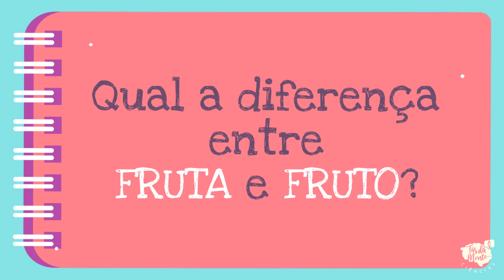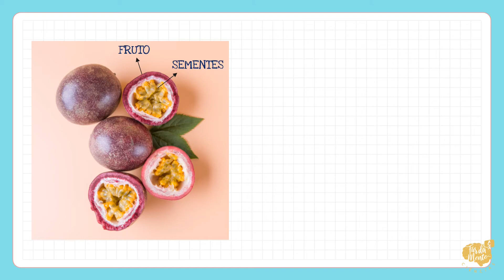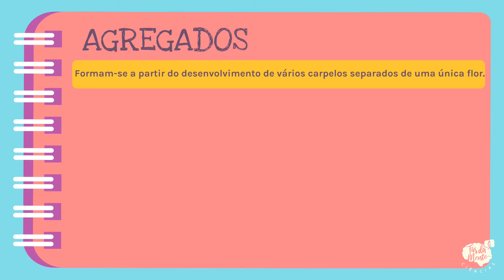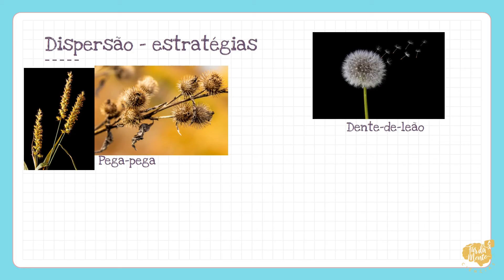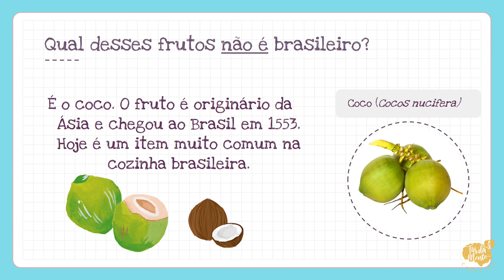FRUTO - Ensino Fundamental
Fruto é um termo botânico, que se refere à estrutura produzida por plantas angiospermas e que corresponde ao ovário ou a um grupo de ovários desenvolvidos.
Neste vídeo, você vai aprender um pouco mais sobre essa estrutura, algumas curiosidades e alguns exemplos de frutos.
Bons estudos!